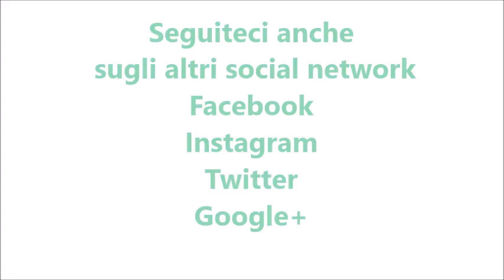Panna cotta al caffè per bimby TM6 TM5 TM31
Ingredienti:
6 fogli di colla di pesce
100 g di zucchero semolato
500 g di panna fresca per dolci
150 g di caffè liquido